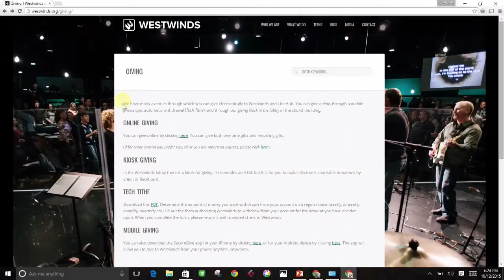The Westwinds Live Show - 1.17.16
Hosts: Scott, Stephanie, Tim
Sermon: Ben - "Nicodemus, Born Again"